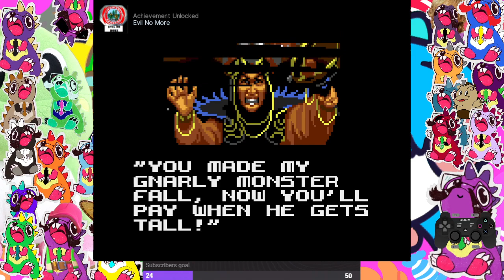Mighty Morphin Power Rangers (Game Gear) Blind Playthru!